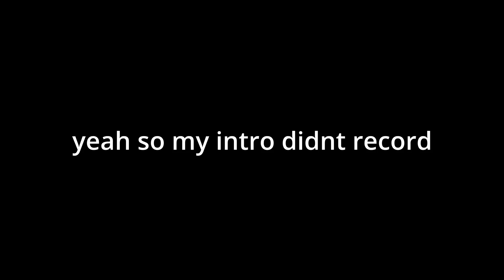CRAZY ONLINE MATCH!!!! | Online Verses | NHL22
I post here every Tuesday and Friday with every Friday being a "random" video XD

I guess social media links?

Hope you all enjoyed watching and have a fantastic rest of your day, night, whatever time it is!!